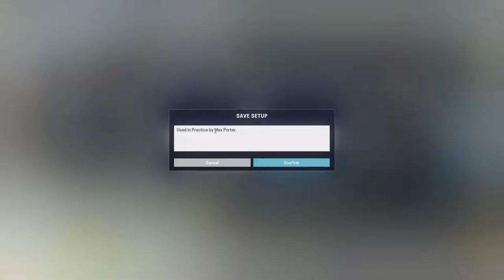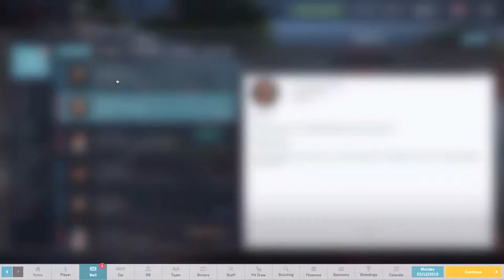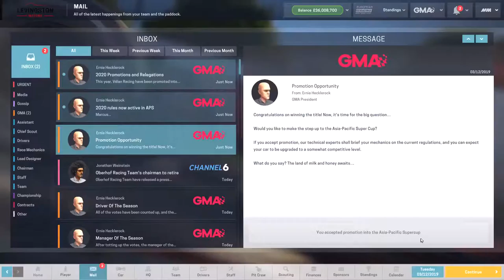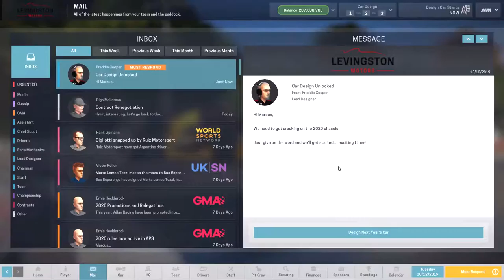Let's Play Motorsport Manager - Season 4 Final Part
Engelhart simply needs to avoid a crash to secure the driver's championship as Levingston Motors look to complete their domination of the ERS at their home Gran Prix.

Game Details
Game - Motorsport Manager
Developer - Playsport Games
Publisher - SEGA
Platform - (PC), Mobile
First Released - August 2014